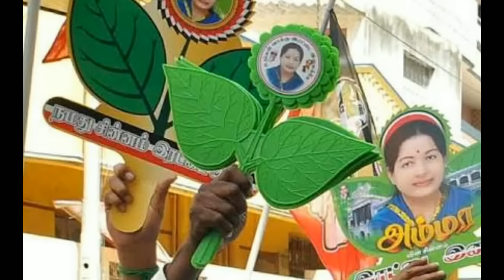ஜெயலலிதாவால் பதவி பெற்ற ஓபிஎஸ்சே அதிமுகவை அழிக்க துடிக்கிறார் தினகரன் பகீர் பேச்சு..!